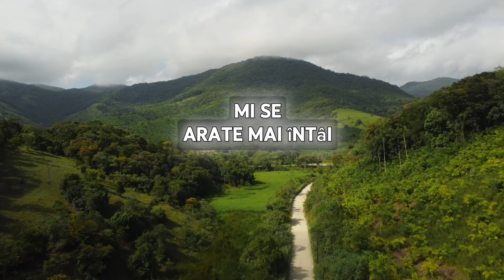Împărăția Cerurilor este înăuntrul vostru !